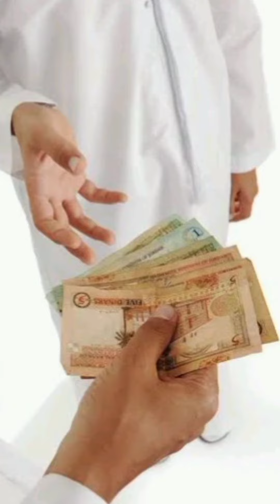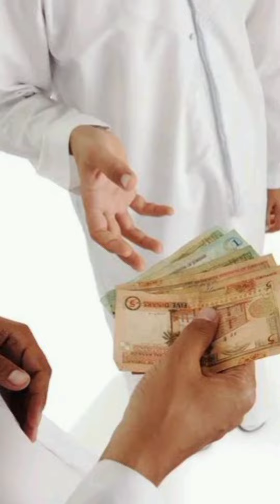زکٰوة نہ دینے والوں کے لیۓ 😰😰کڑوی سچ//Sour Truth For Those Who Doesn't Pay Zakat